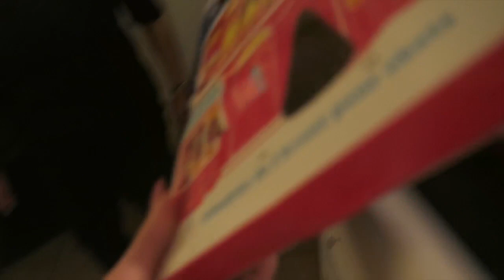Une journée avec moi, ma maman et son nouveau téléphone !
▶ Musical.ly : chakeup

Coucou VOUS !!! On se retrouve aujourd'hui pour un nouveau vlog ! J'ai profité d'avoir ma maman à l'appartement pour vous filmer ma journée, en espérant que ce petit vlog vous donne le sourire, vous occupe, vous plaise quoi !!!

Merci de l'avoir regardée ! Love u mes biches !!

Pour le makeup dont j'ai parlé :

 et ... C'est tout je crois :)

Le téléphone que j'ai offert à ma maman, c'est le MI 8

(Oui, une adresse outlook ça craint un petit peu ...)